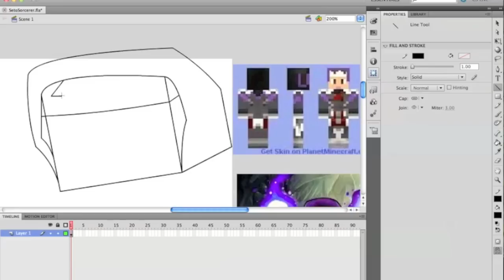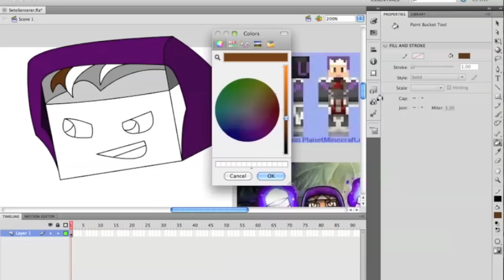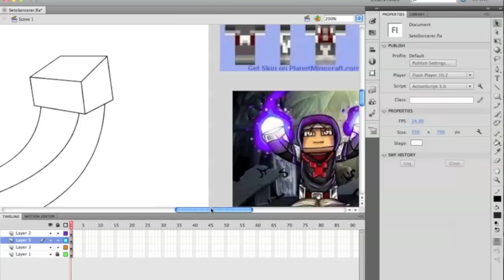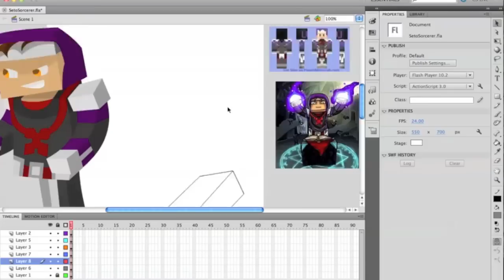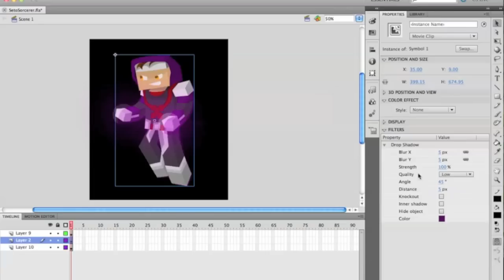SpitArt: SetoSorcerer Speedart! Congrats on 100k subs!